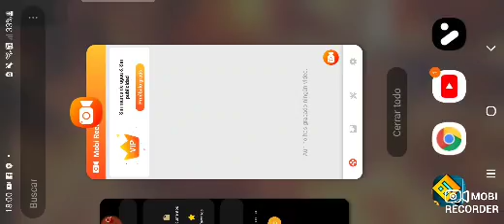geometry dash meltdown